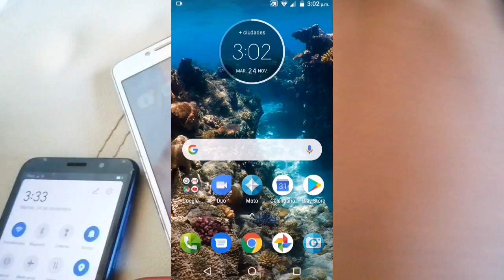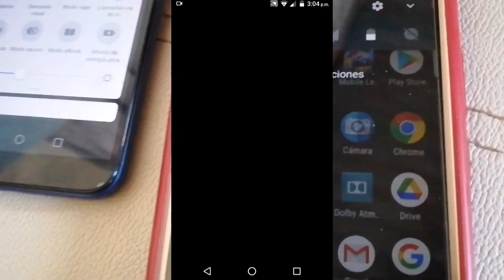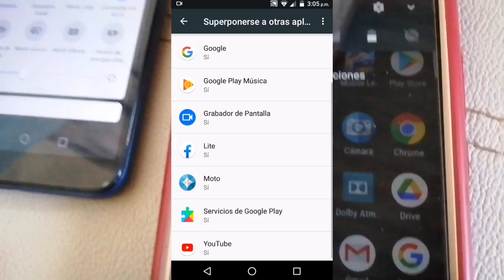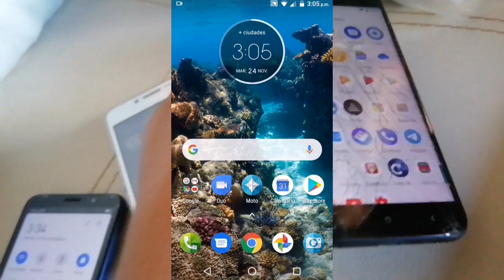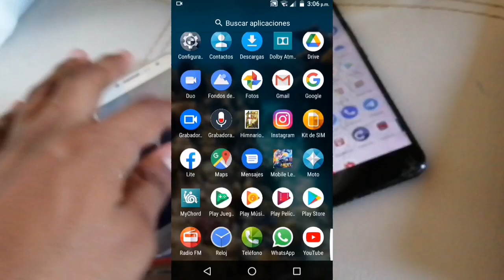MI CELULAR GIRA LA PANTALLA DE FORMA PERSISTENTE 1/10